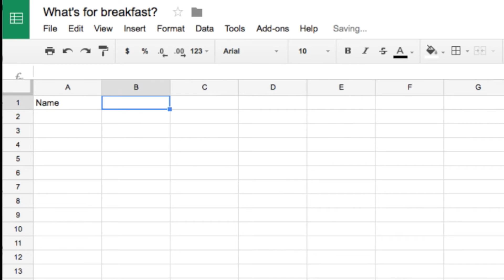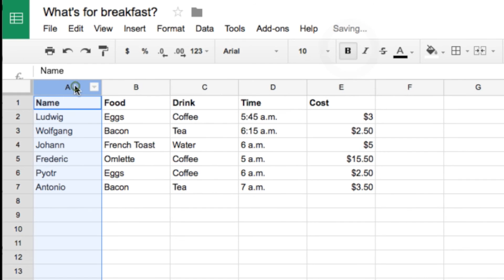Tutorial: Using spreadsheet programs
Learn how to structure data in spreadsheet programs like Google Sheets and Microsoft Excel.
An introduction to get you more comfortable working with spreadsheet programs.